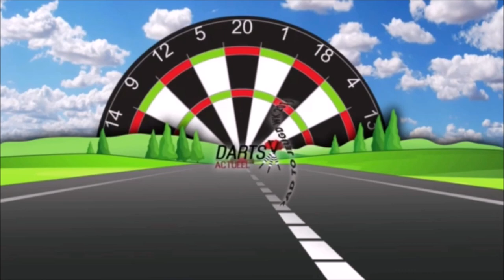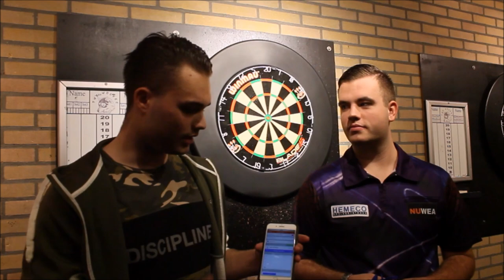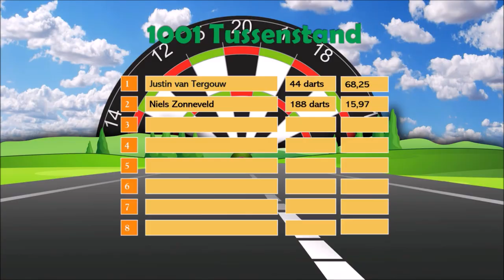Niels Zonneveld | Road to Jeugd WK 2019 #2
In Road to Jeugd WK 2019 gaan we langs bij een aantal Nederlandse toptalenten die deel gaan nemen aan het PDC Jeugd WK op 4 november in Wigan. In de tweede aflevering zijn we te gast in Uitgeest bij één van de Nederlandse tourkaarthouders bij de PDC, Niels Zonneveld!

Veel kijkplezier!